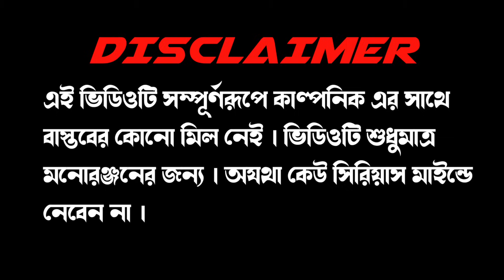রিচার্জ এর দাম বাড়ানোর পর কাস্টমারের অবস্থা | মেদিনীপুরের কমেডি ভিডিও | Medinipur funny video...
আমাদের কিছু প্রবলেম এর জন্য অনেকদিন ভিডিও আসা বন্ধ ছিল
এরপর থেকে continue video আসতে থাকবে । তোমরা পাশে থেকো আর support করো।আমরা তোমাদের জন্য আরো মজার মজার ভিডিও আনার চেষ্টা করবো।